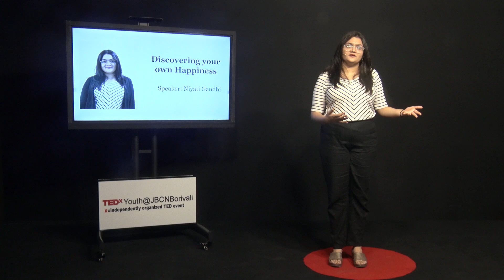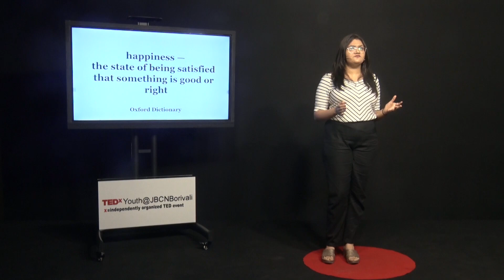Discovering your Own Happiness | Niyati Gandhi | TEDxYouth@JBCNBorivali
Happiness has been frequently questioned in terms of how it should be perceived. This talk presents the speaker's point of view, which is essentially about love. It is critical for Generation Z to learn more about it and reflect on their own perspectives, as it is only through self-love and acceptance that we can spread joy to others. Niyati is a conscious environmentalist and a huge fan of long, sentimental talks and books that help bring purpose to life. She had to adjust and reevaluate quite a few things when she changed schools and boards, which has helped her become more positive and appreciative of her life. Niyati has frequently been interested in the topic of happiness, specifically how it can be understood and attained. She describes in her talk how this set her on the path to 'Discovering Your Own Happiness'. This talk was given at a TEDx event using the TED conference format but independently organized by a local community.